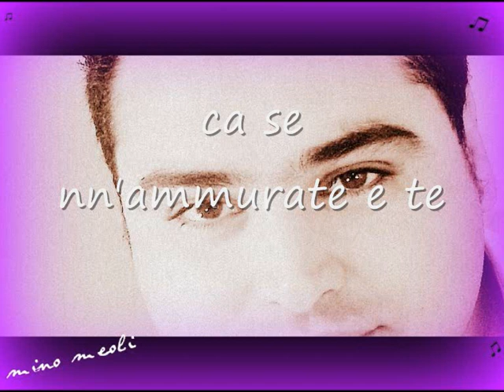na poesia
na poesia e un inedito di mino meoli,canzone scritta nel 2000 per il cd(tra musica e parole)